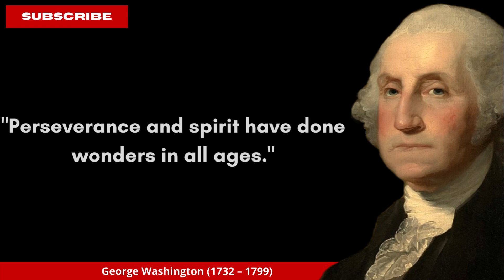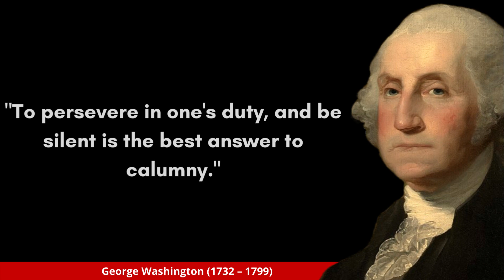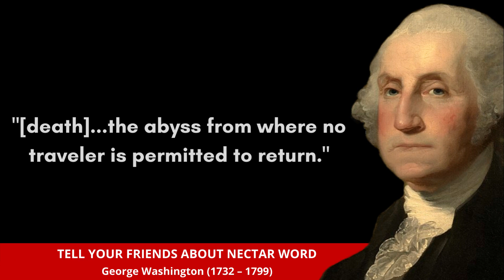George Washington Quotes | George Washington Best Quotes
George Washington (February 22, 1732 – December 14, 1799) was an American military officer, statesman, and Founding Father who served as the first president of the United States from 1789 to 1797.

There is some famous quotes of George Washington. If you listen to these quotes, you will learn more about George Washington and you will get rich.

Suggest video